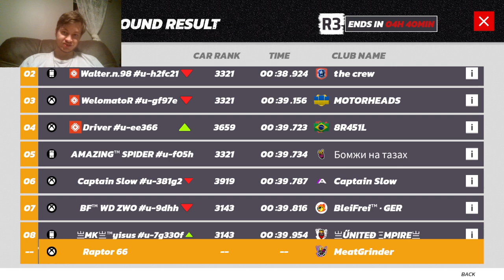Asphalt Legends - Mercedes Benz AMG GT Black Series grand prix II: R3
3rd round taking place in Cairo. For the most part a simple 60 track. Have a great day.